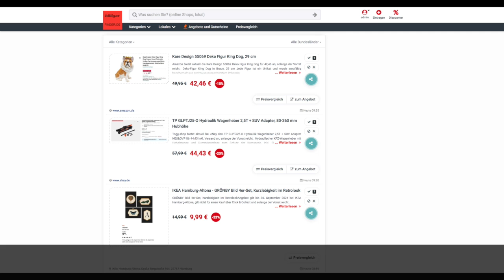Schnäppchen/Billiger des Tages 12.09.24 - TP GLPTJ25-O Hydraulik Wagenheber 2,5T + SUV Adapter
Heute ist Schnäppchen/Billiger des Tages - TP GLPTJ25-O Hydraulik Wagenheber 2,5T + SUV Adapter.